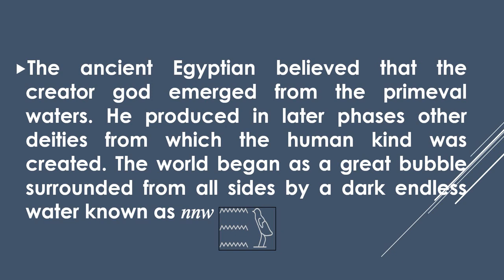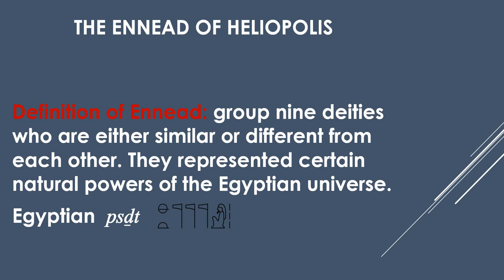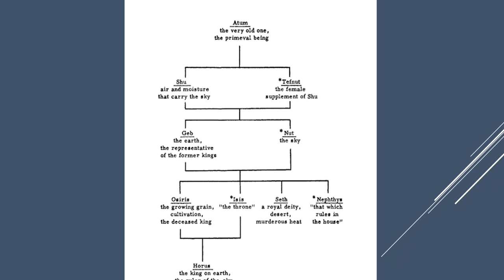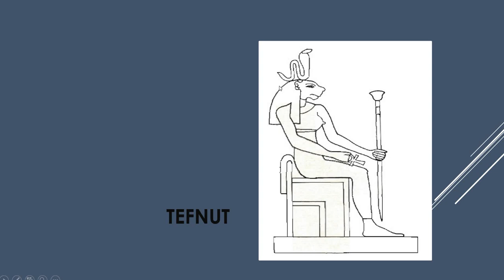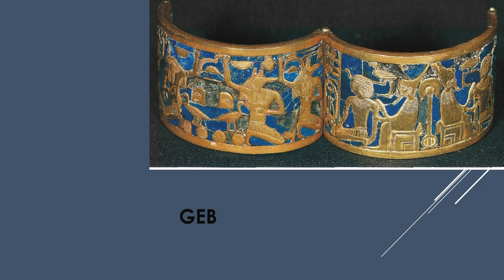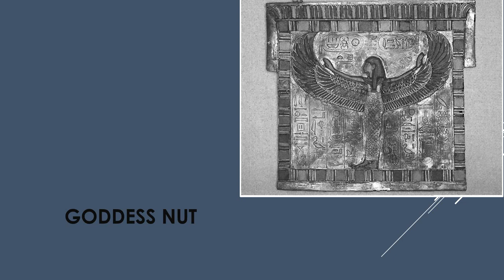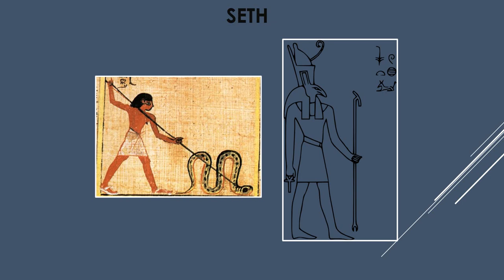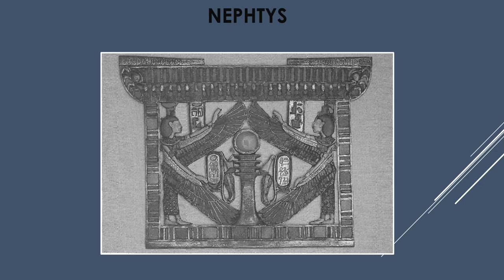Ennead of Heliopolis تاسوع هليوبوليس